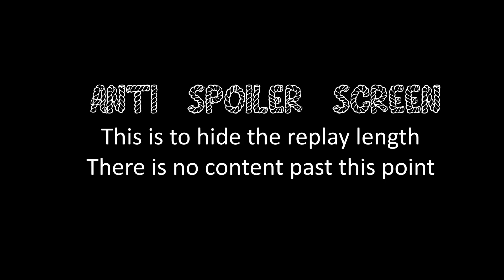COH2 2v2 K_UN (SU) & Yipikaye (SU) vs Bohemond Of Antioch (OH) & DarkRegion (OH)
Company of Heroes 2 K_UN (Soviet Union, Soviet Combined Arms) & Yipikaye (Soviet Union, Armoured Assault) vs Bohemond Of Antioch (Ostheer, German Infantry) & DarkRegion (Ostheer, Jaeger Armour) on Stadschutt